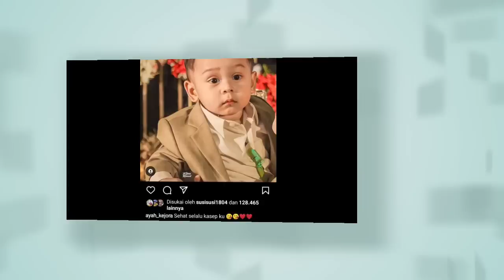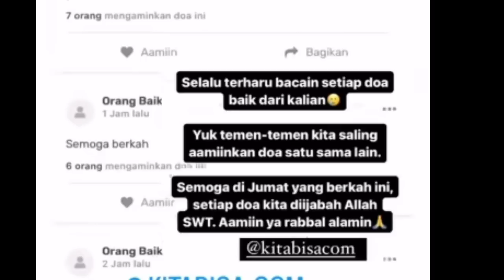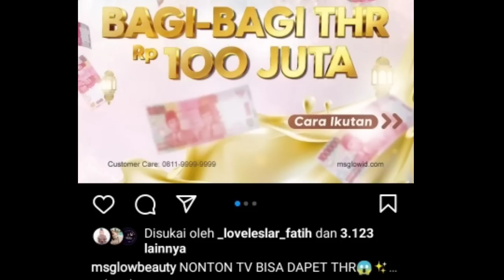PAGI2 BIKIN BAHAGIA, AYAH KEJORA TULIS PESAN INI UNTUK LESLAR DAN KEJUTAN DARI LESTI SEMALAM